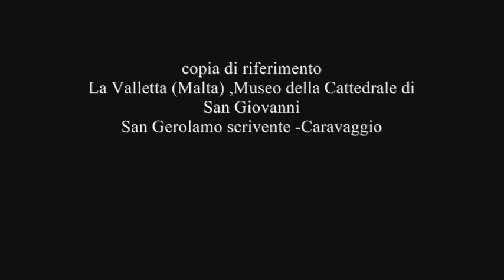Speciale: 'Il falsario di Caravaggio- San Gerolamo scrivente'.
Speciale itinerante : la copia -San Gerolamo scrivente,eseguita dal giovane artista Roberto Baserga .
A cura di RBP Production
con la collaborazione di Photo Istant Exhibition 2011
montaggi speciali: Rbp video Arte & Video Digital .